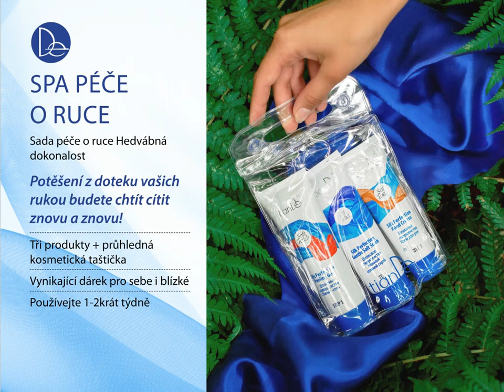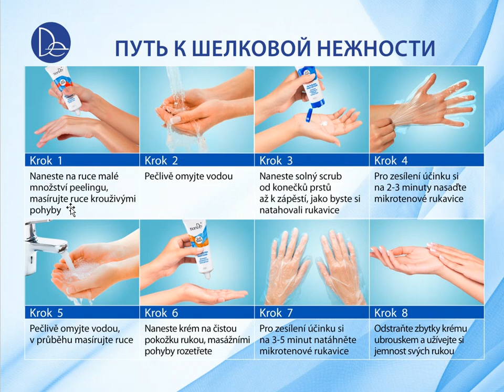TianDe webinář - Sada péče o ruce Hedvábná dokonalost